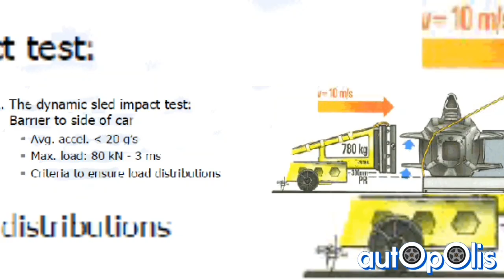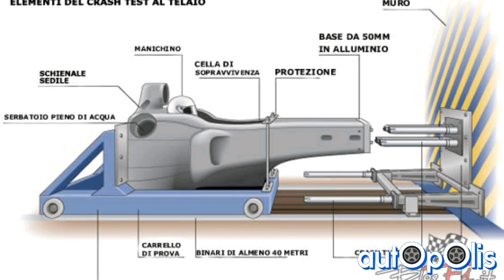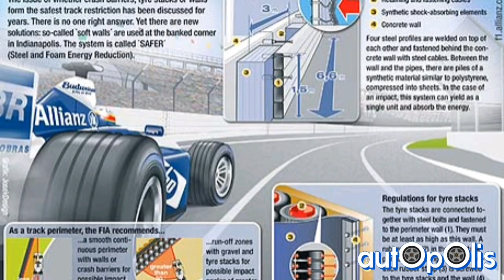INCIDENTE HUBERT F2, SI POTEVA EVITARE??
Un bruttissimo incidente in f2 che coinvolge in maniera diretta 4 vetture, finisce con la morte di Anthoine Hubert e con Correa in ospedale che riporta delle fratture alle gambe. Oggi cercherò di fare un pò di chiarezza sulle dinamiche del incidente e si se poteva magari evitare.